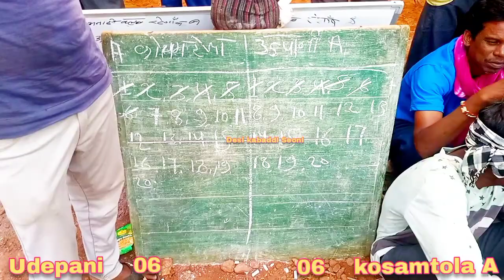उडे़पानी Vs कोसमटोला || udepani Vs kosamtola रटेगांव कबड्डी मैच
बरघाट कार्पोरेशन Vs गोंदिया गोविंदपुर   Rategaon kabaddi match